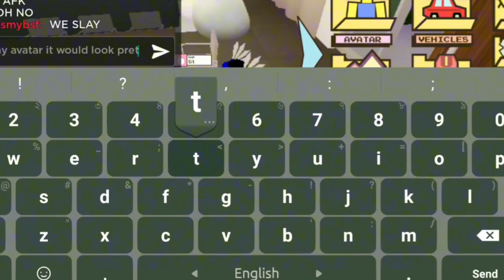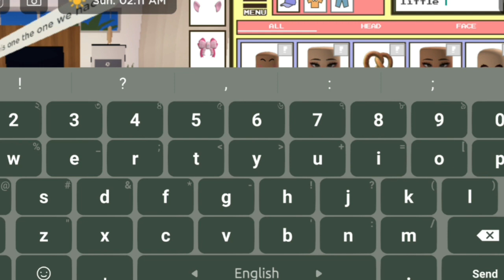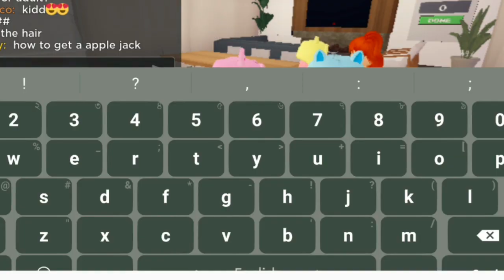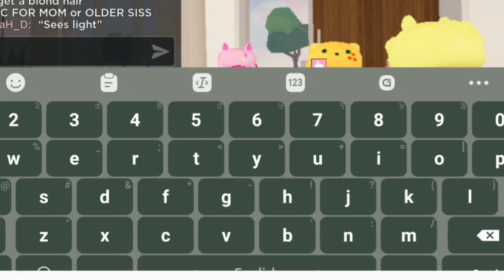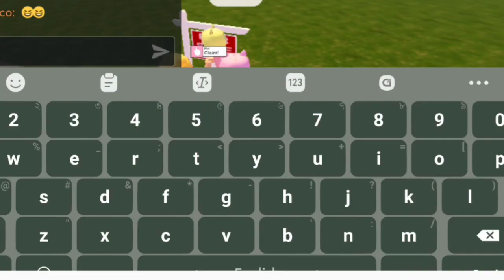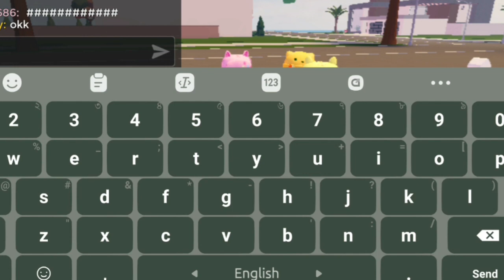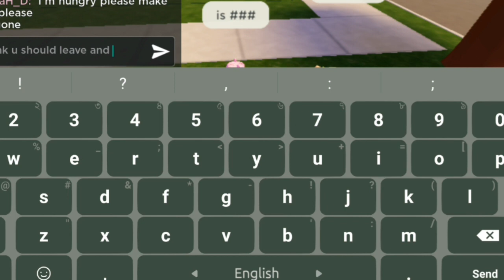playing berry Avenue